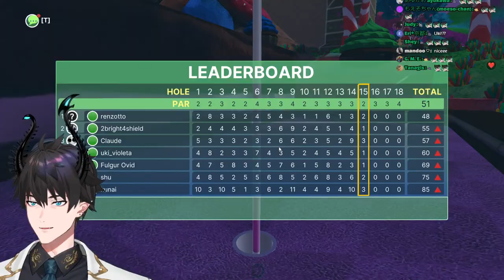BIG COLLAB! 【GOLF WITH YOUR FRIENDS】 【NIJISANJI EN | Ren Zotto】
Ren Zotto plays Golf with your friends in a collab

『Tags』
◍ Group Name
◍ GENERAL/LIVE
◍ ART
◍ MEME
◍ NSFW

『ILUNA』

『Stream Credits』
mamma: @stem04
stream assets: uwumedia
Illustrator: @syunka_tunakan